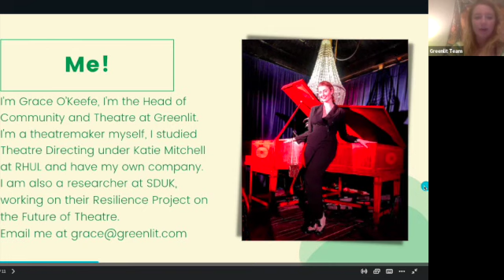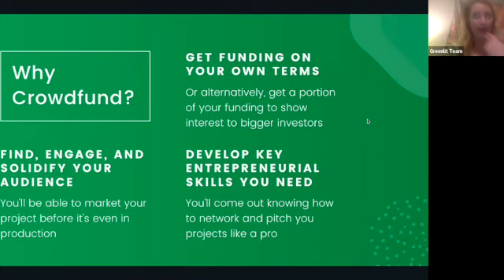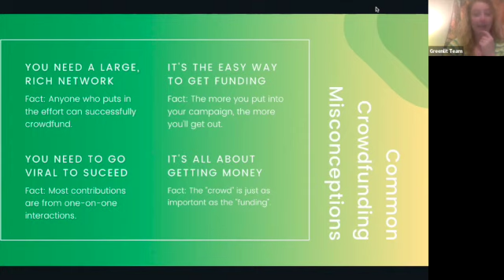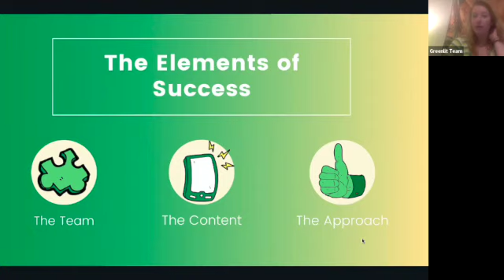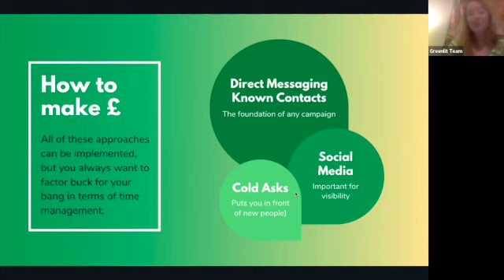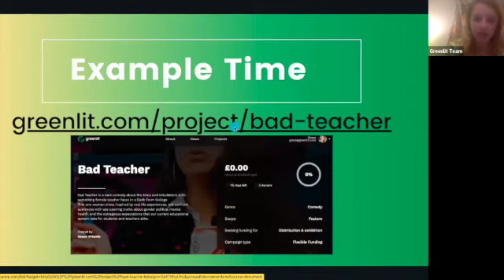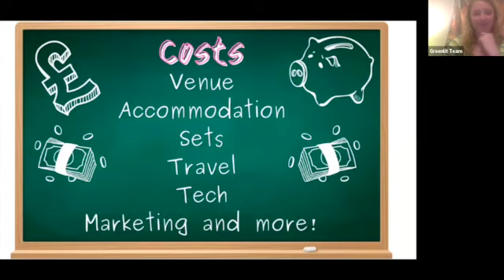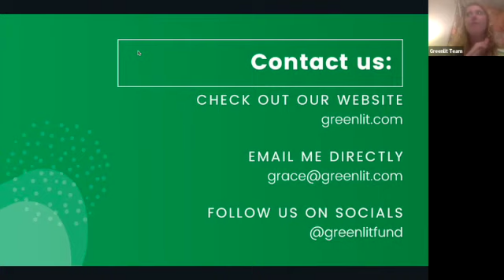Crowdfunding for Performance: What You Need to Know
Originally broadcast: Monday 21st November 2022. Hosted by Grace O’Keefe, Greenlit.

Learn how to crowdfund your next project from Greenlit, a British-based crowdfunding platform designed specifically for creatives. In this introductory session, Greenlit will guide you through the key concepts behind running a successful crowdfunding campaign.

Please note that the captions for this video have been auto-generated and may contain some inaccuracies.